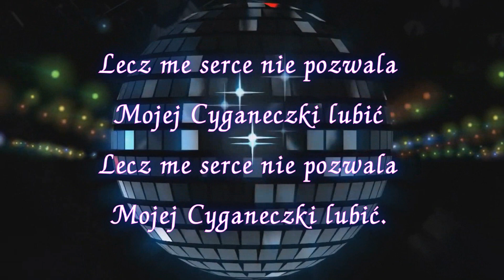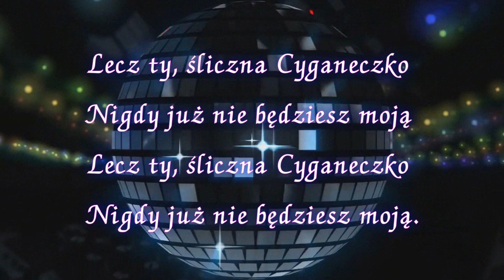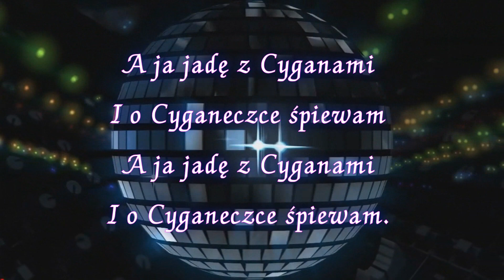Karaoke _ Cyganeczka Zosia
Sadowsky Band _ Cyganeczka Zosia